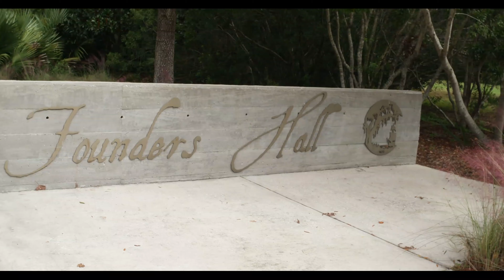Jessica Timmons Wedding (short)